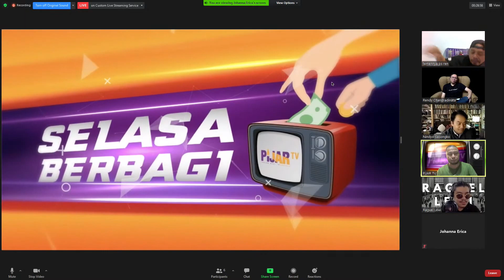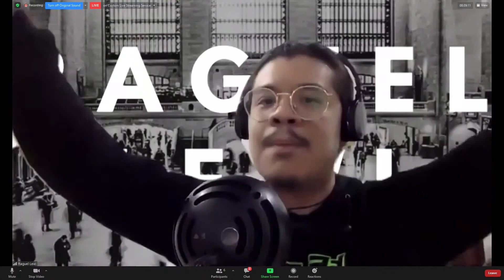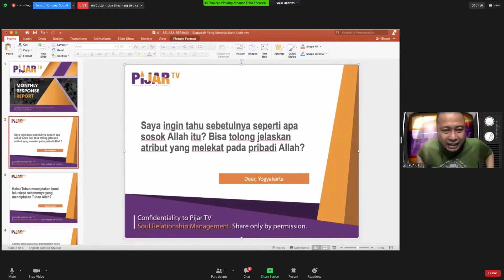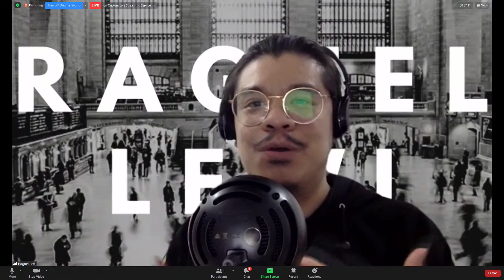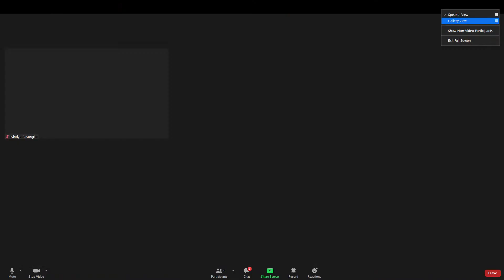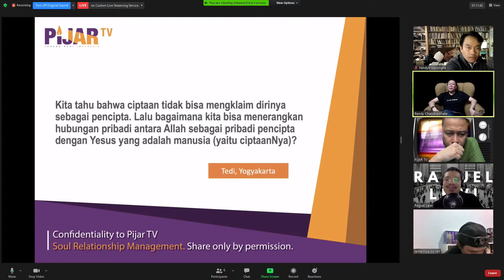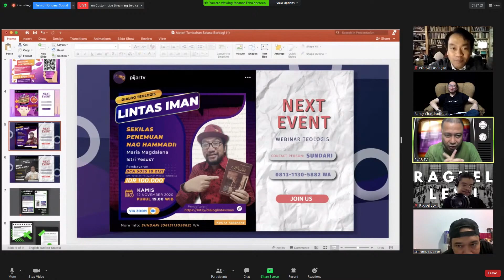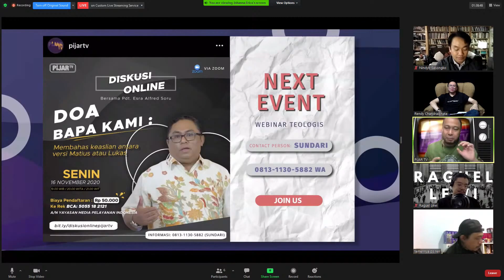SIAPAKAH YANG MENCIPTAKAN ALLAH?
Allah memang yang menciptakan segala sesuatu, termasuk para malaikat. Namun, kita tidak pernah tahu kapan sebenarnya Allah itu mulai “ada”. Siapa yang membuatnya dari “tiada” menjadi “ada” kalau Ia adalah yang menciptakan segala sesuatu?
Jangan-jangan, Allah itu memang tidak pernah ada? Jangan-jangan, Allah itu hanyalah konsep yang diciptakan manusia sendiri karena menyadari kerapuhan dan kefanaanya?
Yuk kita bahas lebih lanjut bersama Kak @nindyosasongko @rendychndrdnt @peterskriss @raguellewi hanya di FB LIVE dalam program berdonasi Selasa Berbagi.
Hari: Selasa, 17 November 2020
Pukul: 12.15 WIB
Youtube Premiere PIJAR TV
Yukk berdiskusi sambil memberi!
Sampai bertemu di Selasa sore yaa…
Salam Terang Bagi Indonesia!